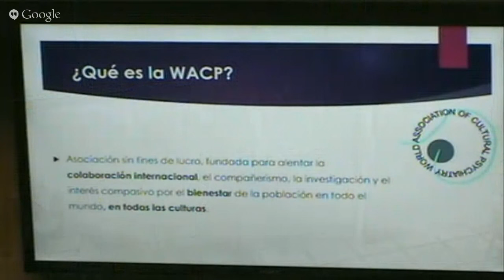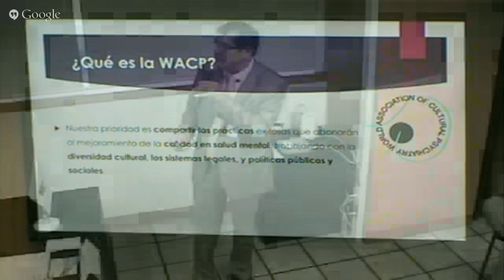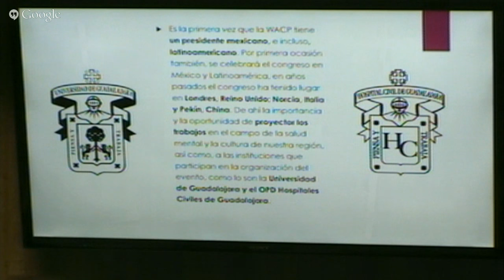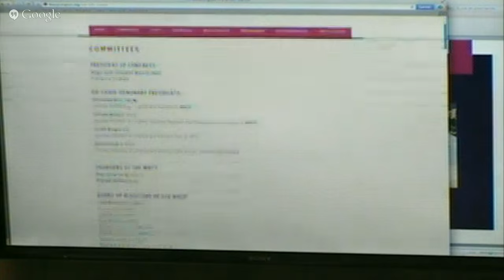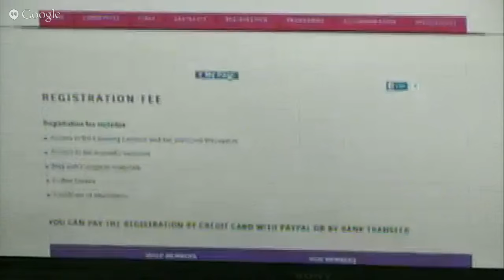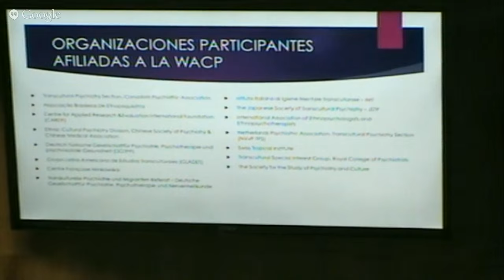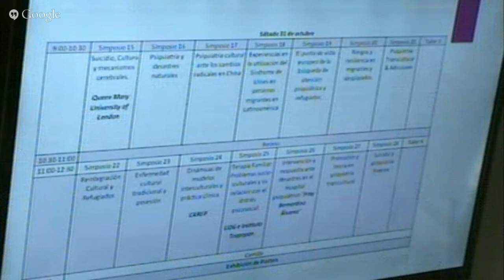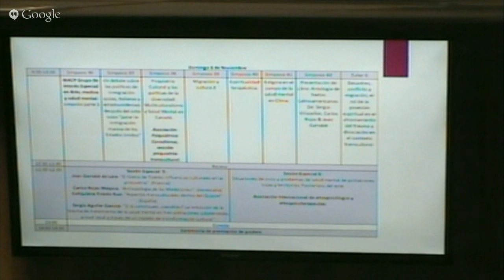Rueda de prensa para dar a conocer el 4to. Congreso Mundial Retos de la Psiquiatría Cultural, De...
Presiden: doctor Héctor Raúl Pérez Gómez, director general del OPD Hospital Civil de Guadalajara; doctor Jaime Andrade Villanueva, Rector del Centro Universitario de Ciencias de la Salud; doctor Armando Zacarías Castillo, Rector del CULagos; doctor  Sergio Javier Villaseñor Bayardo, Presidente Ejecutivo del 4to. Congreso Mundial retos de la Psiquiatría Cultural y Presidente Electo de la Asociación Mundial de Psiquiatría Mundial.